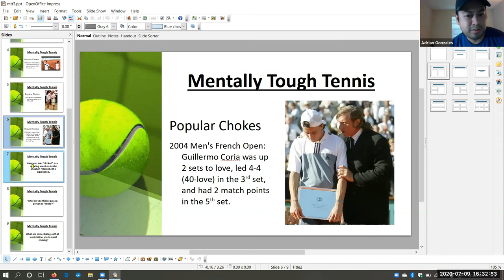How to Overcome Choking in Tennis (Part 2) - Zoom Tennis Discussion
Coach Adrian hosts a "Zoom" tennis discussion on how to overcome choking in tennis and sports (Part 2 of 4).

Index:
0:00 - Question: Have you ever "choked" in a similar situation?
0:10 - Handling consistent tennis players
3:20 - Free Throw Shooting
5:42 - Against a nemesis
7:34 - Job Interview
8:48 - Learn from other people's experiences

8 WAYS TO BE MENTALLY TOUGH
Read my new book on Amazon Kindle - Mentally Tough Tennis: 8 Ways to be Mentally Tough. Learn How to Better Focus. Overcome Difficult Emotions. Understand Yourself and Your Opponent. Win More Matches. Enjoy Tennis More.

Registering for this online course is like hiring me as your personal tennis coach. I'm here for you every step of the way. All my courses are designed to be concise and straight to the point. My mission is for you to become the most complete tennis player possible.

Stay up-to-date with Coach Adrian!